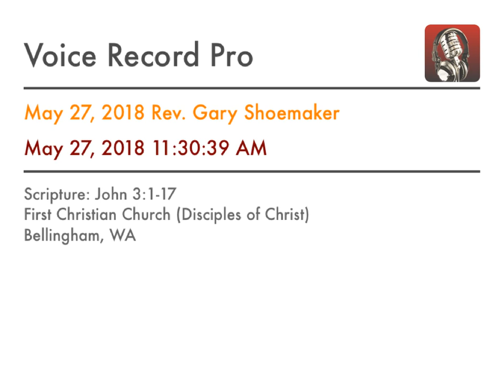May 27, 2018 Rev. Gary Shoemaker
First Christian Church (Disciples of Christ)
Bellingham, WA